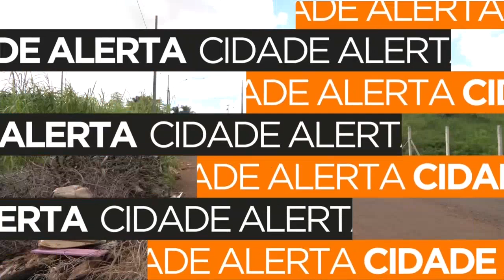Moradores do Cilo 2 reclamam de descarte irregular de lixo